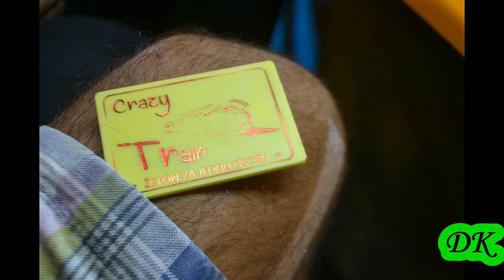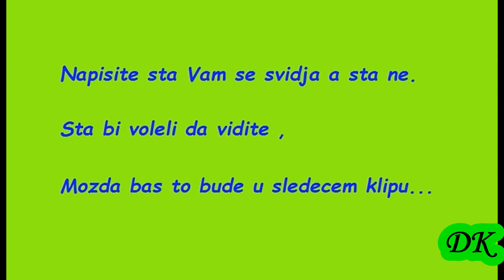Kirbaj Kukujevci - seoska slava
Davor ,Sinisa ,Ljubica i Zeljka